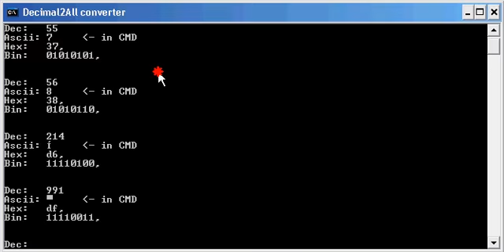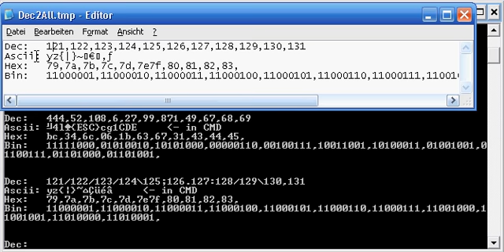Batch converter - Decimal to ascii, binary and hexadecimal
Make sure you don't use " | " or " & ".